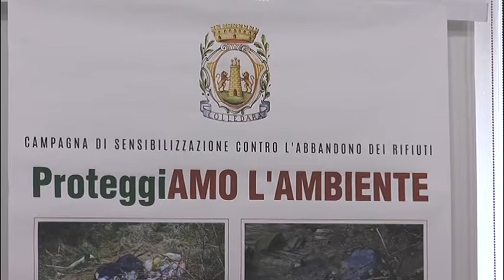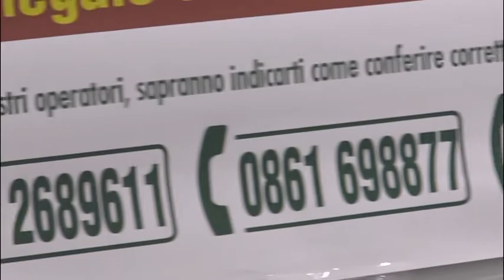Colledara, lancia la campagna “ProteggiAmo l’ambiente”